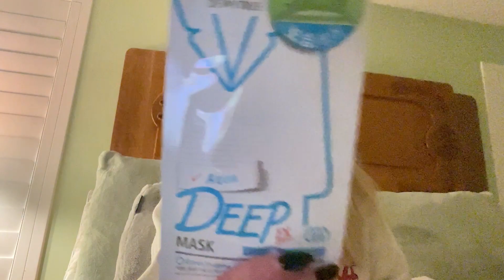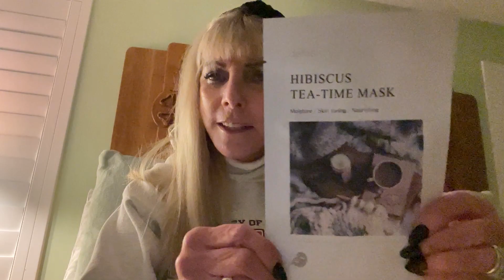Christmas Giveaway For You! Thank You For All Of Your 2022 Support.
Hello Ya'll and thank you for supporting me today!

Come and see what I have in another Christmas Giveaway for my YouTube family.  I appreciate all of your support in 2022.  I'm so blessed!

Remember to be a Rainbow 🌈 in someone’s clouds today👏👏👏 and be the person you should be.

bonniesbargains68

Mailing Address:
2183 W 2200 S
Syracuse, Utah 84075

1.  Open to U.S. only.  Must have a U.S. address.
2.  You must be 18 years or older
3.  Like the video and in the comments use the secret word in a sentence
4.  If you are the winner, please respond to me within 48 hours at or my IG account, Bonniesbargains68 with your U.S. mailing address.
7.  If anything is broken, leaks, lost, stolen, or damaged, I cannot be held responsible.
8.  YouTube does not have anything to do with this giveaway
10. If you have any type of allergic reaction or medical condition with anything that is in my giveaway, I cannot be held responsible.
11.  Giveaway closes on Sunday, Nov 27th and winner will be chosen on Monday, Nov 28th.